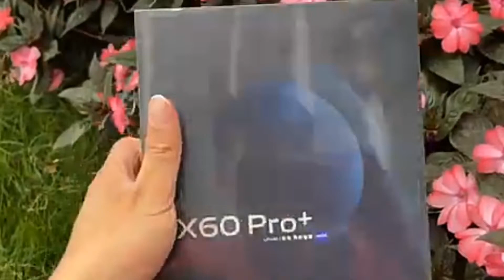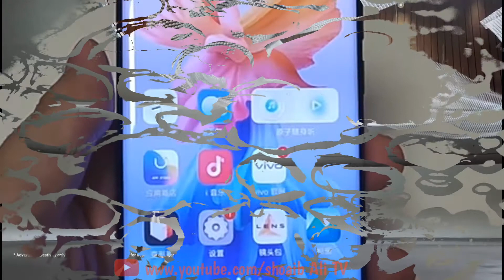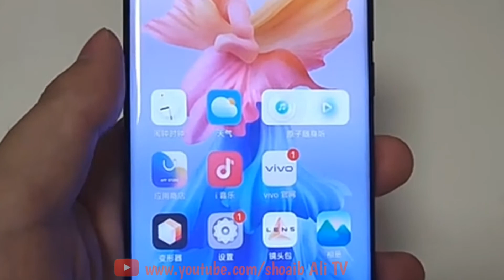Vivo X60 Pro Plus+ 5G - Qualcomm Snapdragon 888 - Amoled 120Hz 5000mAh Massive battery / Pakistan..😯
Assala-mu-alaikum Friends-:

  I hope you guys enjoy this video___________&__________like This video.

V I V O

☞Vivo Best Gaming Phone
☞Best gyroscope Gaming Test
☞Vivo Pakistan